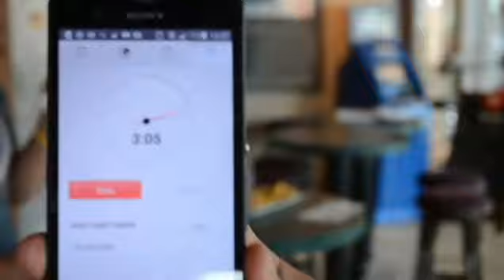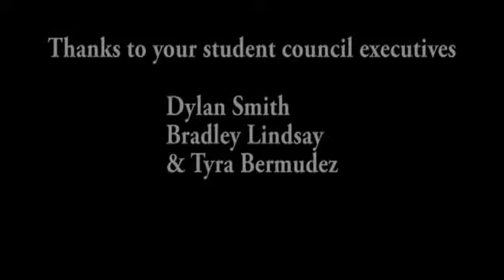XXXL Sasquatch Burger Eating Challenge 2014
Watch BCITSA student executives Bradley, Tyra , & Dylan taking the monstrous "XXXL Sasquatch Burger Eating Challenge" at the Professor Mugs - BCIT Burnaby.

Our XXXL Sasquatch burger is composed of four beef patties, two grilled cheese & fries on the side!

Are you up for this challenge? If you finish in 15 minutes or less and it is on us!

BCIT Student Association Enhancing Student Life!